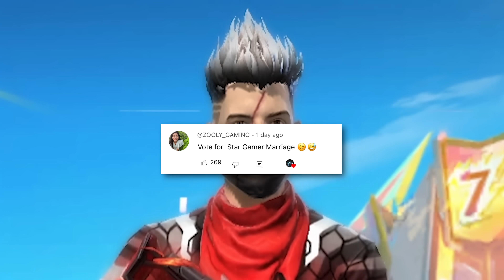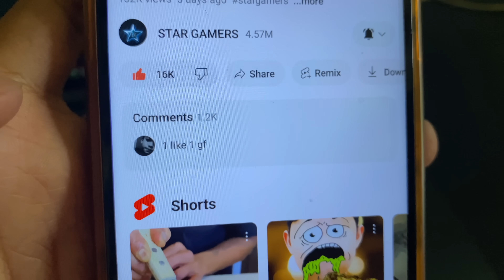CS SEASON 26 REWARDS - FREE FIRE